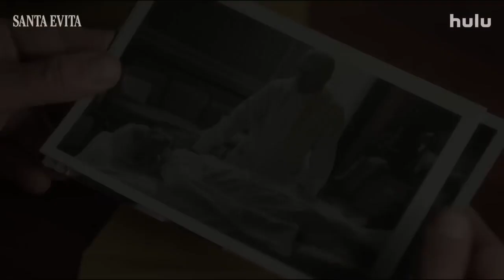Santa Évita Official Trailer Season 1 - Natalia Oreiro, Diego Velázquez, Francesc Orella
Check out the official Santa Évita Trailer starring Natalia Oreiro, Diego Velázquez, Francesc Orella

Starring: Natalia Oreiro, Diego Velázquez, Francesc Orella

Synopsis: The sometimes near surreal and always significant fate of Eva Perón's body after her death in 1952 as it awaited burial for decades.